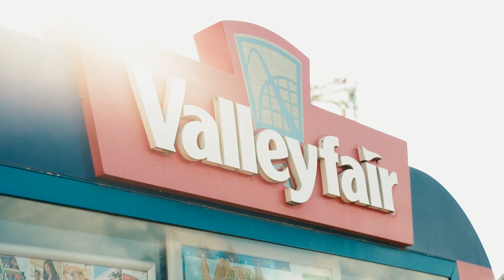PC24 Sunday Highlight Video